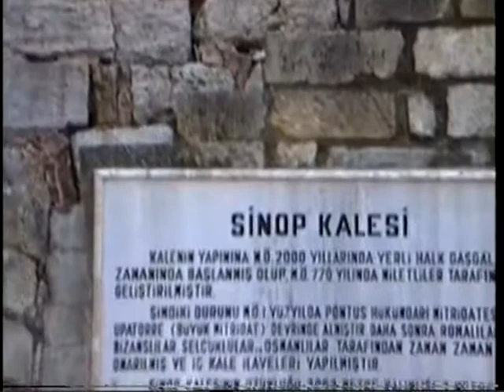Sinop 1994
Türkiye Turkey Otobüs TIR Kamyon Trucks Coach Orient Trucking